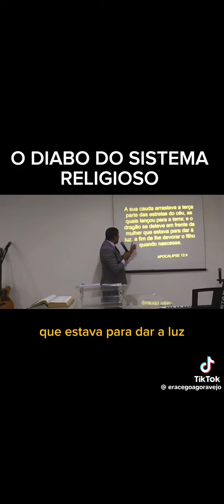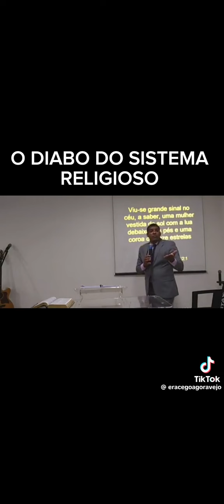O DIABO ENGANOSO DA RELIGIÃO EVANGÉLICA